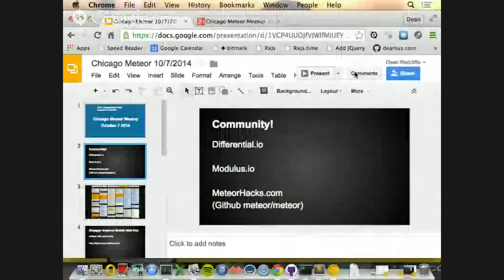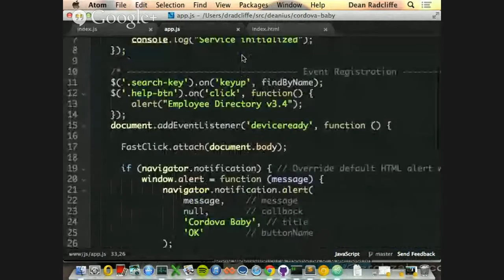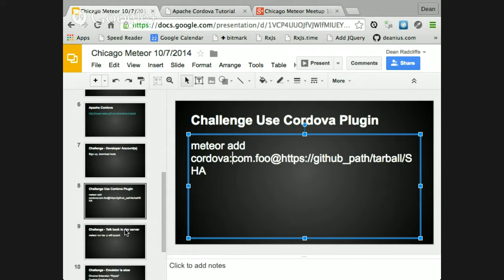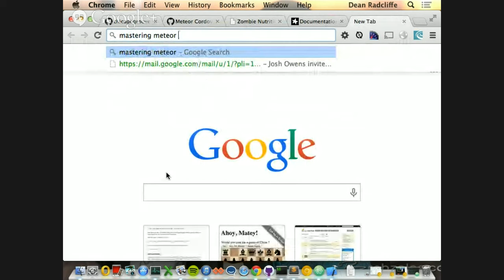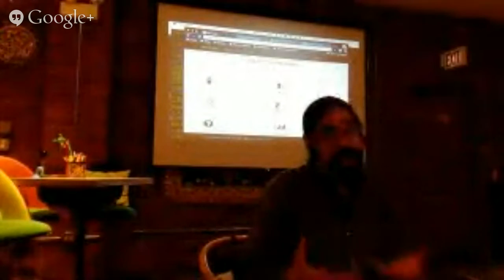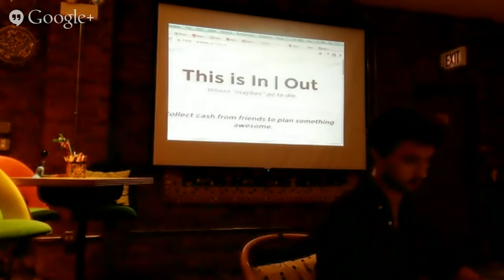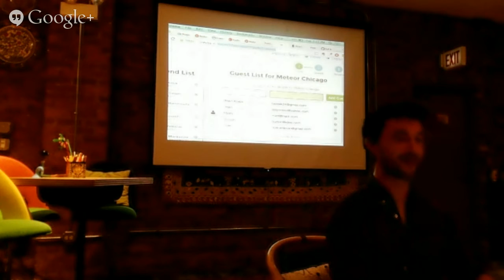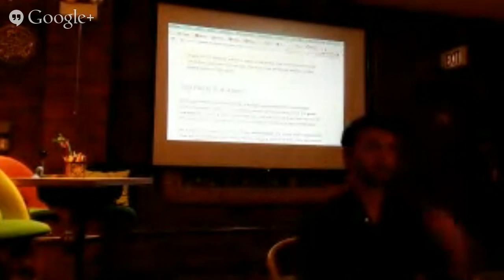Chicago Meteor Meetup 10/7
You're welcome to post links to sites mentioned in the comments.